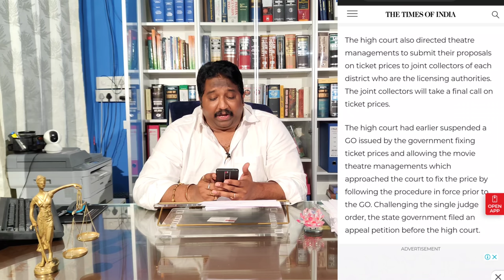Honourable Minister Perni Nani consider this video as my agony towards your BheemlaNayak Pressmeet